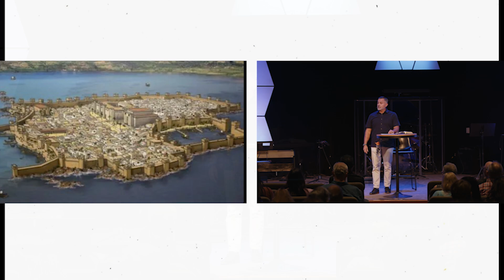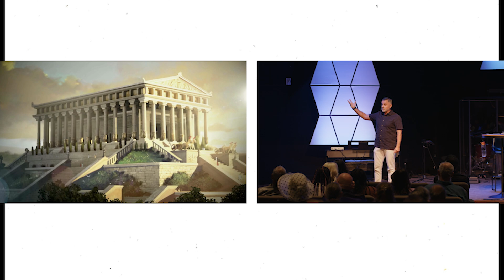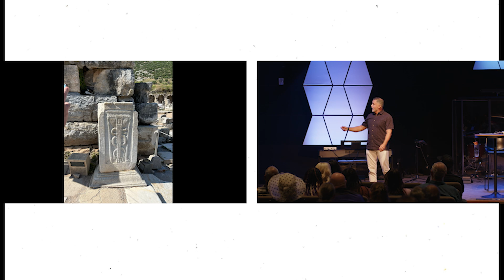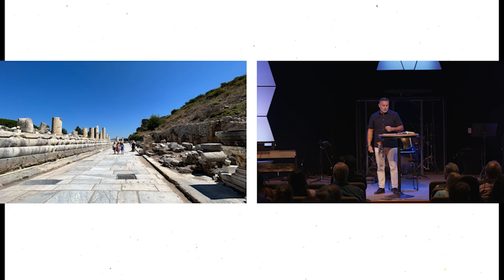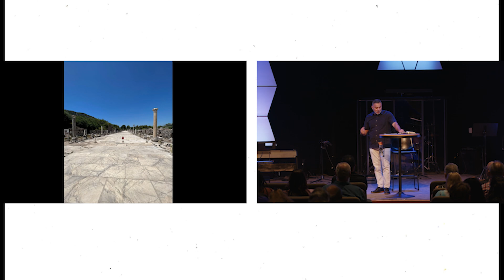Adam Zamora: Conquering The Strongholds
Join us for an inspiring message from DesertHills Baptist Church! In this video, we delve into thought-provoking teachings that will uplift and encourage you on your spiritual journey. Whether you're seeking guidance, inspiration, or simply a sense of community, you'll find it here. Don't miss out—hit play now and enrich your soul with Desert Hills Baptist Church!